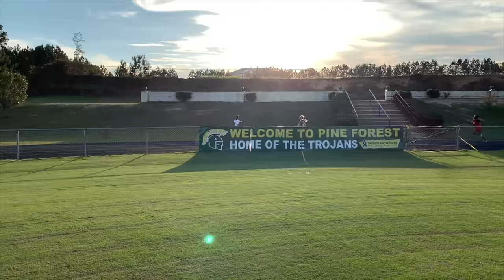2nd Track meet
Mac Williams vs Everybody